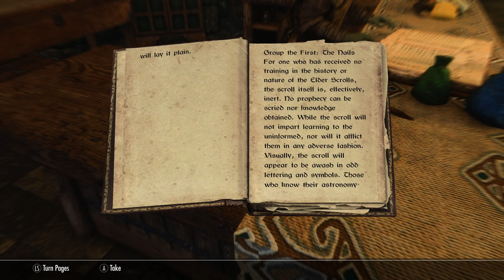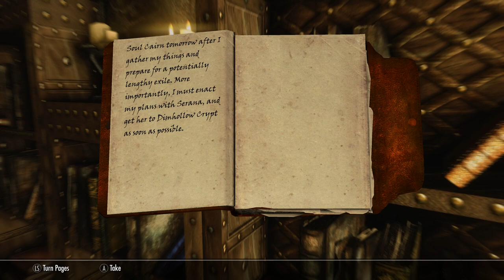Skyrim SE [PC Mod]: Chasing Echoes - Dawnguard DLC Ep.89 (4K Ultra HD)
A black Breton. Half Redguard and Half Breton.  An illusionist, a thief, an assassin. The leader of the Thieves Guild and Dark Brotherhood.  In a world without the Dragonborn Mandrake strives destroy anyone that opposes him.

Main Installed Mods:

1.  Total Character Makeover by Scarla
2.  TRUE EYES SE by JimtownIrish
3.  Vivid Weathers Special Edition by Mangaclub - Doodlezoid
4.  Transparent and Refracting Icicle and Frost Atronach by Skysan4298
5.  Footprints by jonwd7
6.  Enhanced Blood Textures by dDefinder
7.  Static Mesh Improvement Mod SE by Brumbek
8.  Cinematic Fire Effects 2 HD SSE edition by Ichibu
9.  Visual Animated Enchants by L3st4t
10. RUSTIC CLOTHING - Special Edition by Gamwich
11. Realistic Water Two by isoku
12. Skyrim 2017 Textures by Pfuscher aka Zerwas1
13. ApachiiSkyHair SSE by Apachii
14. ELECTRIFY S.E. by ramccoid
15. Nordic Snow (aka HQ Snow Texture) by Erik1988
16. RUGNAROK - Special Edition by Gamwich
17. PELTAPALOOZA - Special Edition by Gamwich
18. RUSTIC COOKING - Special Edition by Gamwich
19. XxAwesome_PotionsxX SSE by Lucifonxx
20. DRAUGR by Kajuan
21. TROLL by Kajuan
22. DRAGON PRIEST by Kajuan
23. NoFog by AikMALAik
24. Lanterns of Skyrim SE by MannyGT
25. CC's Enhanced Ore Veins SSE Edition by ClearanceClarence
26. Thieves Guild Armor HD revival
27. True HD Nightingale
28. Dark Brotherhood Armor Male 2k
29. NobleSkyrimMod HD-2K
30. SkyrimSE Re-Engaged ENB by firemanaf

Gameplay Tweaks
31. Alternate Start - Live Another Life by Arthmoor
32. Unofficial Skyrim Special Edition Patch by Arthmoor
33. Diverse Guards Skyrim by Winterlove
34. Open Faced Guard Helmets - Special Edition by ShinGouki
35. Magical College of Winterhold by Sable17
36. The Paarthurnax Dilemma by Arthmoor
37. Ars Metallica - Smithing Enhancement by Arthmoor
38. Immersive Patrols SE by Scrabbulor
39. Dominions More Redguards by Arron Dominion
40. Dominions More Orcs by Arron Dominion
41. Dawnguard Delayed Level 40 by grazman
42. The Skillful Chef - Cooking Pots and Ovens give Skill - SE by UWShocks
43. Treebalance - Speech Tree by Kevin Fitzgerald
44. True Dragon Born(by GIndustries) Special Edition by GIndustries
45. Longer Lasting Bound Weapons by crisdiaz
46. Slow and Freeze Time Spells by TwinCrows
47. No More Too Powerful by Killgore
48. NPC's Run and Walk at Your Pace by popcornsoda55
49. Realistic Ragdolls and Force by dDefinder
50. D13 Faster GET UP STAND UP animation vanilla friendly SSE by DarkAngel13 Argonil
51. Thundering Shouts - PC by straykat
52. Amazing Follower Tweaks-SE by Allie1718
53. VioLens - A Killmove Mod SE by Reko
54. Relationship Dialogue Overhaul - RDO SE by cloudedtruth
55. Immersive Sounds - Compendium by lazygecko
56. A Quality World Map - Vivid with Stone Roads by Chesko
57. Imperious - Races of Skyrim by Enai Siaion
58. Apocalypse - Magic of Skyrim by Enai Siaion
59. Pastel Map Markers by iTitoMix
60. No Fog on World Map by Old Nick
61. Summermyst - Enchantments of Skyrim by Enai Siaion
62. Run For Your Lives by Arthmoor
63. When Vampires Attack by Arthmoor
64. Point The Way by Arthmoor
65. HD Road Signs - 2K and 4K by Valius
66. Move it Dammit - for Skyrim S.E. by E10X11 - Original Mod by Apogee777
67. Bowlegged jump animation fix by mirap
68. Believable Crime Report Radius by Burnout6010
69. Realistic Weapon Reaches by DenassaG
70. Wearable Lanterns by Chesko
71. Optional Starting Spells by srcanseco
72. Unique Loot by MisterB1969
73. Nightingale Forever
74. SkyHUD - Beta by Fhaarkas
75. Dawnguard Protected Cities by kvatchcount
76. Cyrus - A Redguard Vigilant of Stendarr follower by maggiexstar